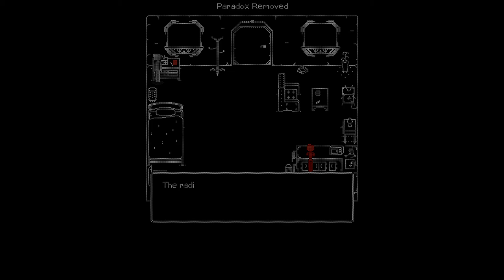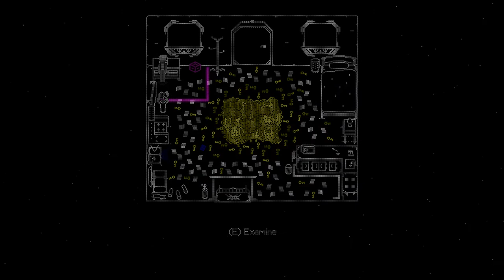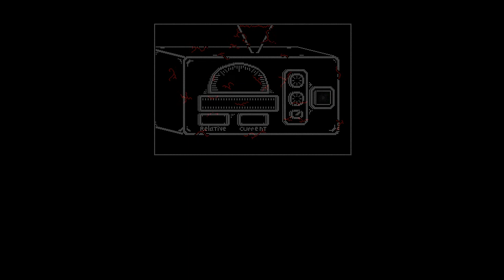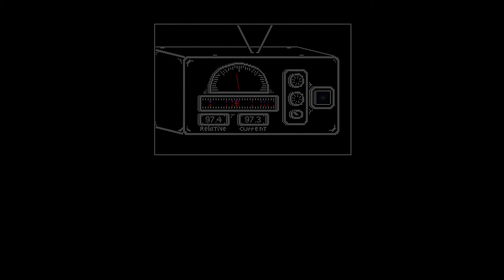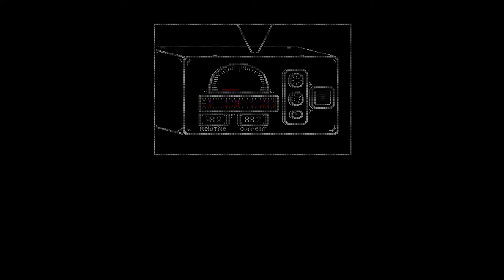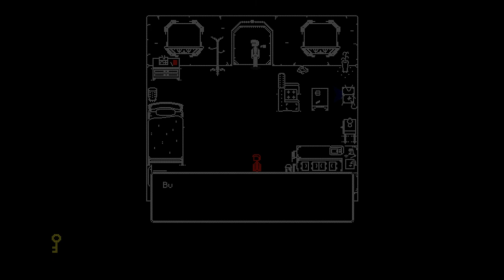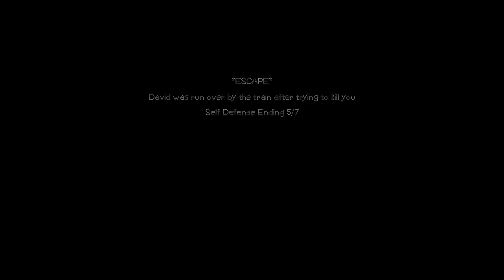The Room Syndrome "Speedrun" | Self Defense Ending 5/7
Join me on the last ending I needed for completing supposedly all 7 endings. This is the Self Defense Ending. A little sad after spending so much time with David in "The Room." Enjoy!